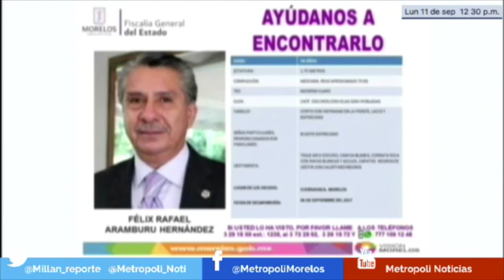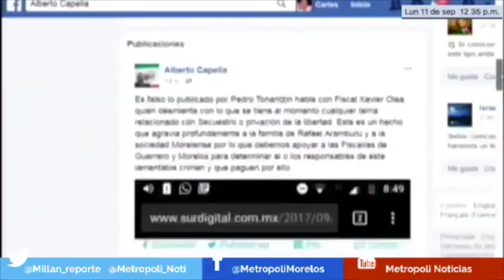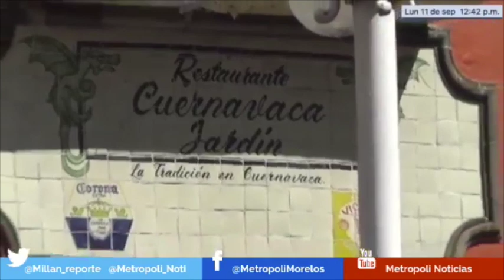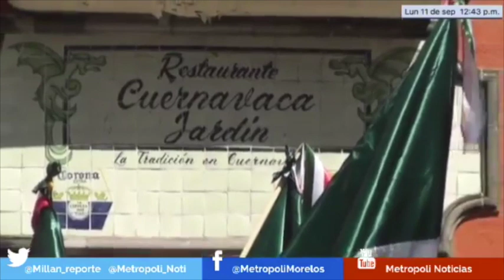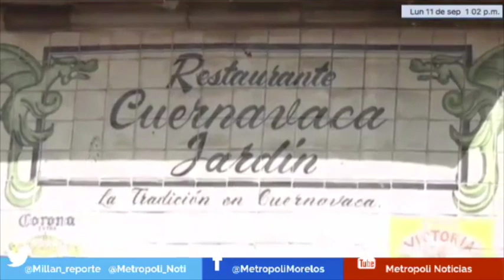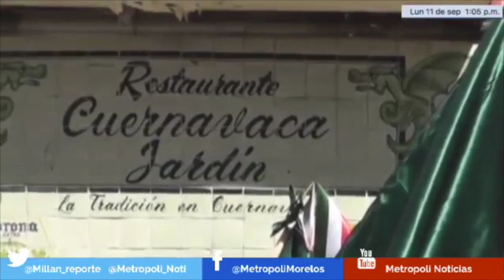Protestan ciudadanos y familiares por secuestro y asesinato del empresario Rafael Arámburo